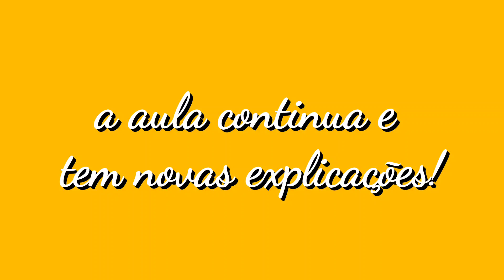Vídeo 5 - Aula 1. Peras (continuação), talo e miosótis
GOSTARAM DAS EXPLICAÇÕES?

Cores utilizadas nessa aula:
Talos - sépia
Miosótis - violeta, branco e amarelo ouro

Você: Fraaaaaaan! Como eu faço pra ter esse desenho, mermã???

Fran: Na descrição do vídeo da aula anterior (vídeo 4 - aula 1) tem o link pra você fazer o download em tamanho real, sua linda!!